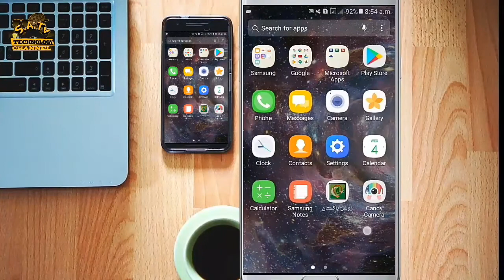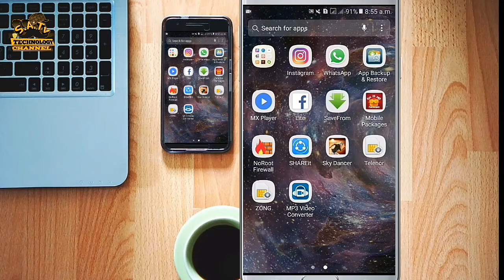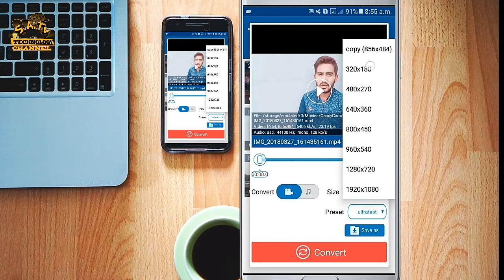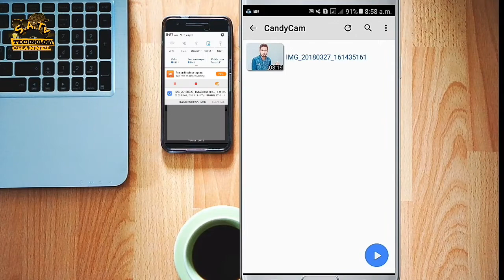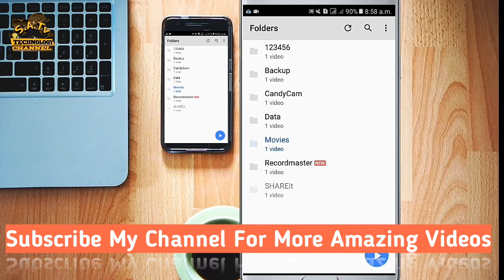How to Compress Video Size Without Losing Quality in Android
How to compress video size without losing quality in android 100% working method
in this video i am telling about how to compress any video file without losing video quality in android (upto 90%) and compress video files without losing quality for whatsapp status in urdu